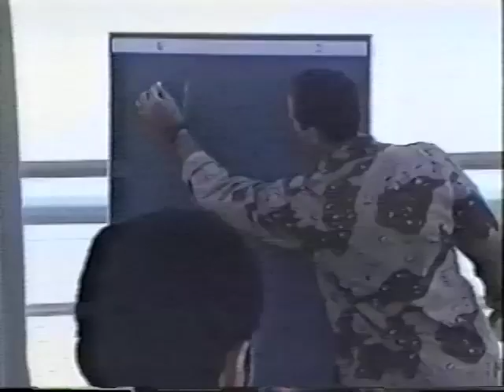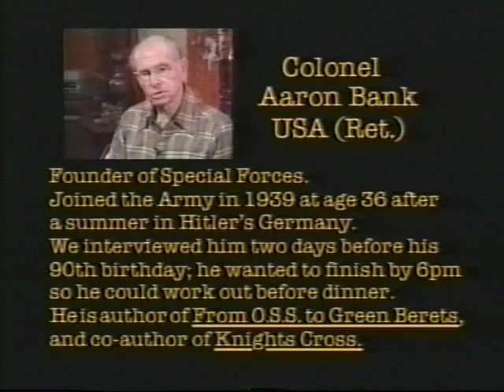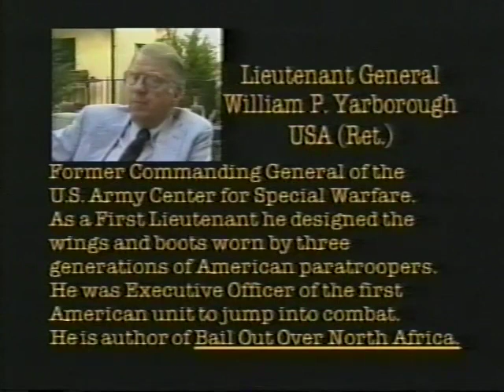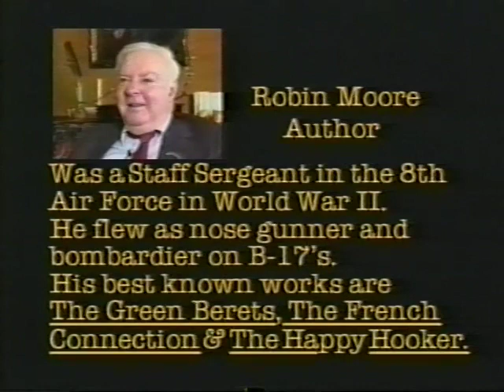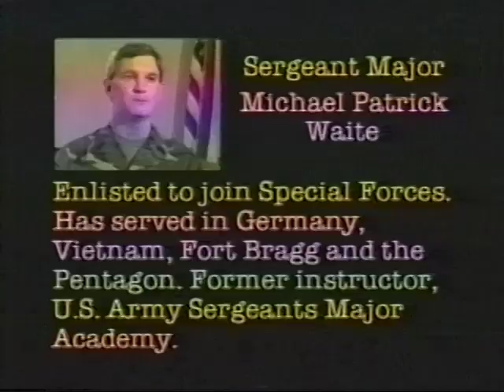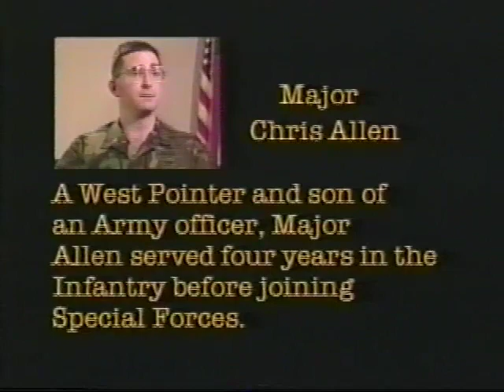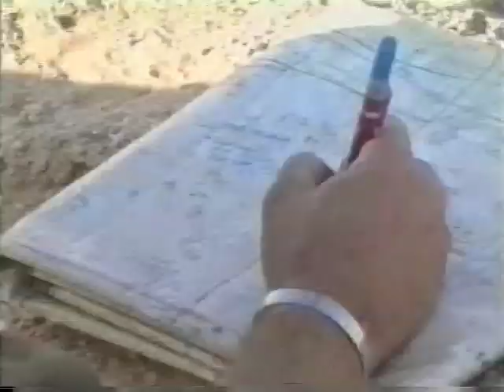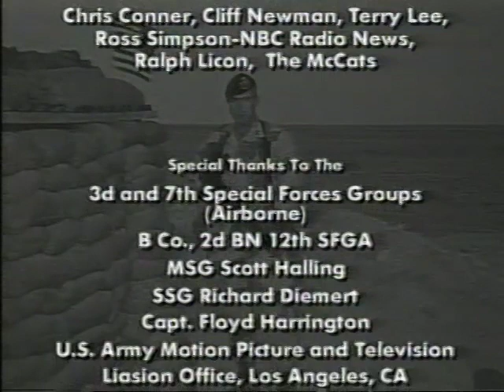The Fighting Men Series: The Green Berets - The Real Story Behind the U.S. Special Forces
Dramatic never-before-seen combat footage from Vietnam (both U.S. and NVA Viet Cong) and Desert Storm. Fighting Men: The Green Berets is the real story behind the world's most elite military force.